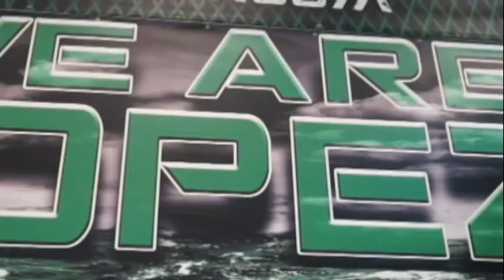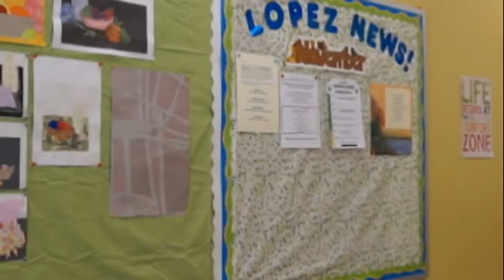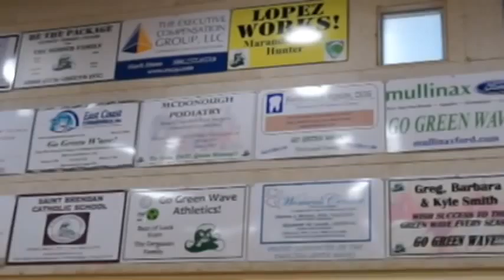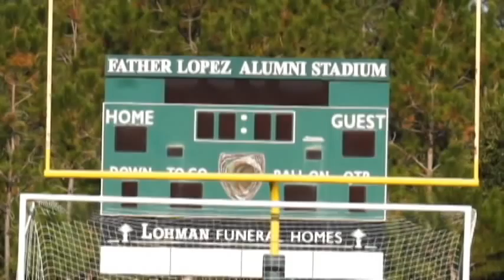FLCHS Preview 2014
Father Lopez Catholic High School
Preview Day 2014